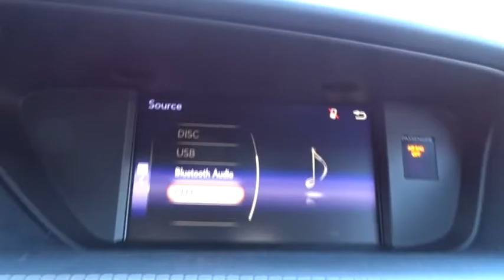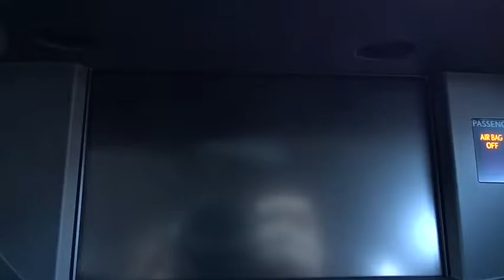2017 Lexus ES Palatine, Arlington Heights, Barrington, Glenview, Schaumburg, IL 33375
2017 Lexus ES
2017 Lexus ES ES 350 - Stock#: 33375 - VIN#: 58ABK1GG0HU037456